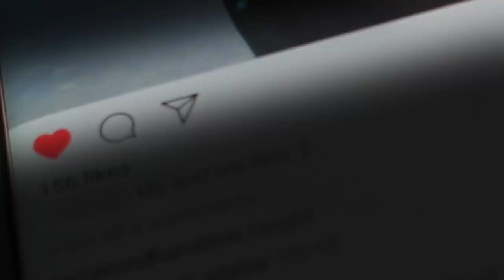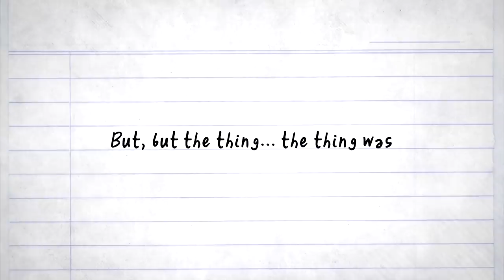I Brought A Girl Up To My Room By Accident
This week, we talk about a pretty... umm... awkward experience I had with sending mixed signals. Moral of the story... dont
Stay up to date when videos are coming out! Follow the Twitter!:
Like the Facebook Page!:
Share up the video if you liked it!
Stalk my personal accounts too:
Twitter.com/Curtrichy
Instagram.com/Curtrichy